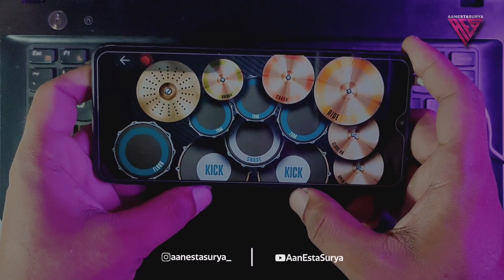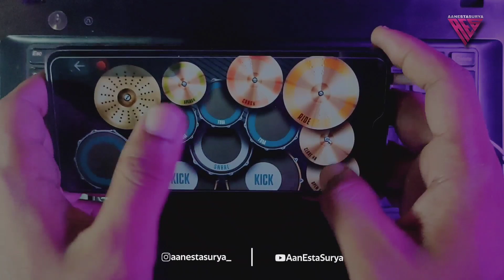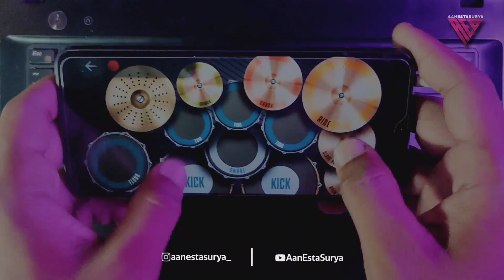Dj Close Your Eyes x Gam Gam Teki Teki ( TikTok Viral 2022 ) Real Drum Cover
halo sahabat", selamat datang dichannel Aan Esta Surya ,
kita seru"an ya disini :)
di video kali ini saya mengcover lagu dari KSHMR x Tungevaag yang berjudul Close Your Eyes

HAPPY WATCHING !!!